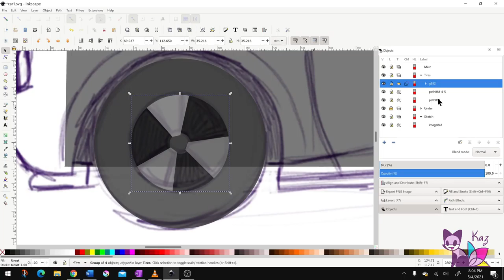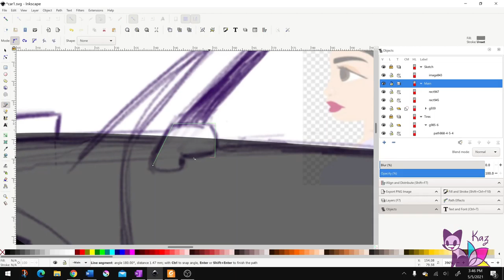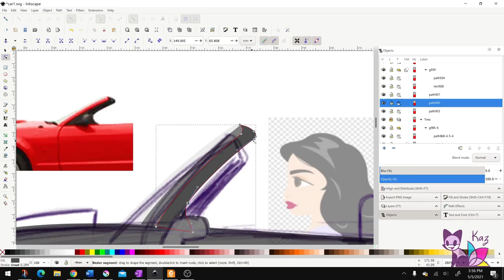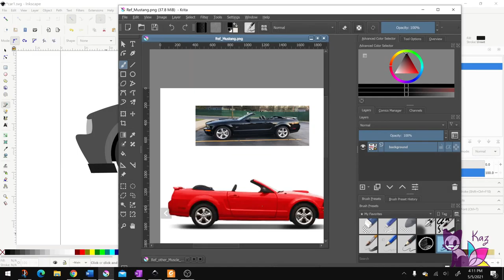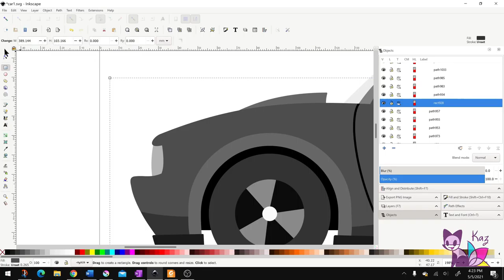Sports Car Vector Time Lapse Drawing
Here is a sped-up time lapse where I draw the vector image of a convertible car over my sketch in Inkscape.